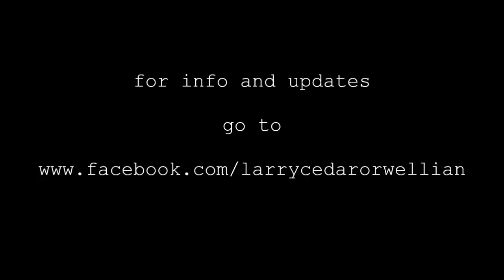ORWELLIAN, starring Larry Cedar (Preview)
ORWELLIAN, a one-man stage play based on the works of George Orwell, adapted by and starring Larry Cedar. The piece, originally produced by The Porters of Hellsgate Theater Company and directed by artistic director Thomas Bigley, premiered at The Theater of Note as part of  The Hollywood  Fringe Festival. The show later moved to The Odyssey Theatre Ensemble in West Los Angeles, and finally to The Sherry Theater in N. Hollywood as part of the NoHo Fringe Festival where it won Best Solo Performance and was directed by Pamela Cedar.